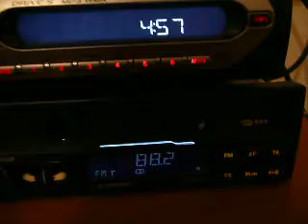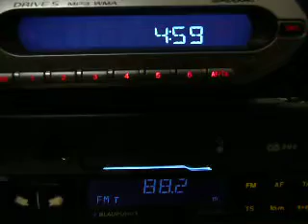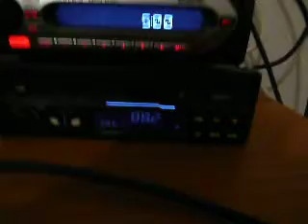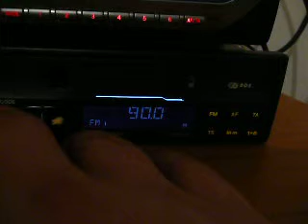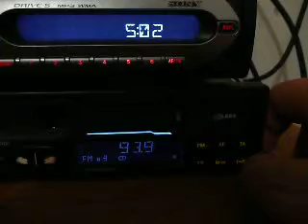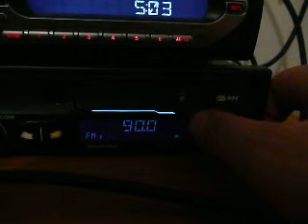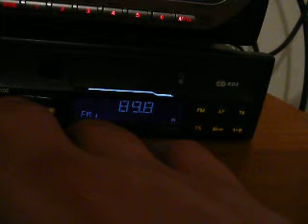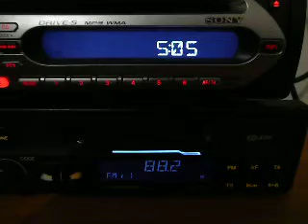fm dx trt3 istanbul ianuary 2008